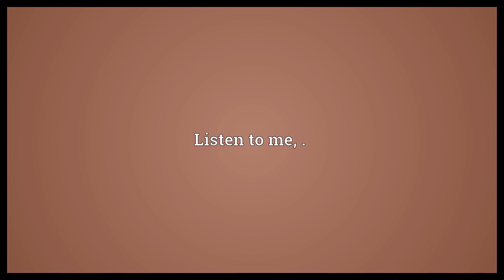Hear ye Meaning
Video shows what hear ye means. Listen to me, ..  Hear ye Meaning. How to pronounce, definition audio dictionary. How to say hear ye. Powered by MaryTTS, Wiktionary